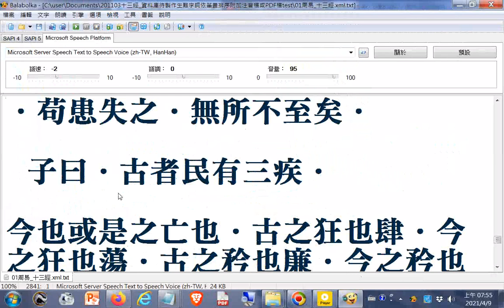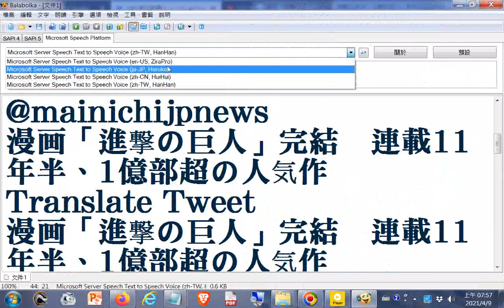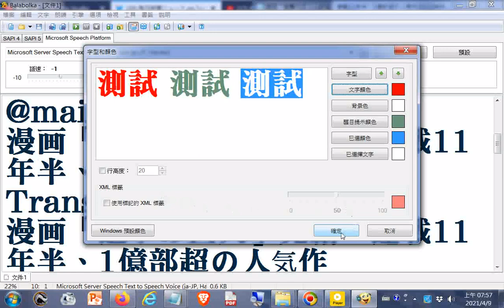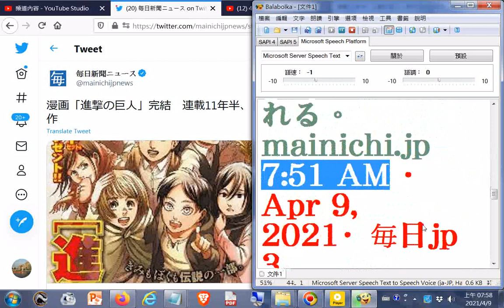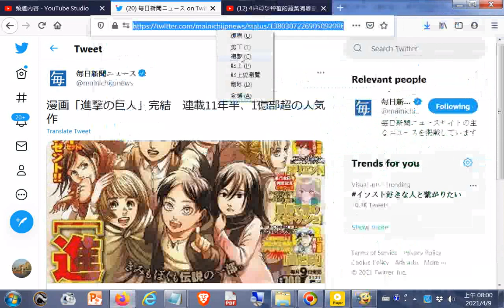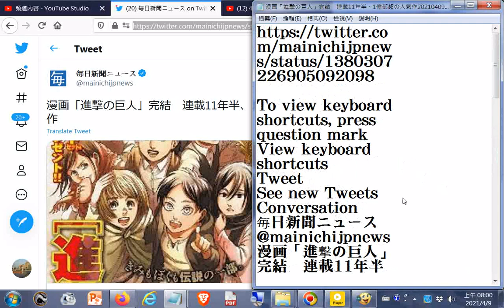推薦--推特tweet 漫画「進撃の巨人」完結 連載11年半、1億部超の人気作20210409+日文報導文稿使用電腦程式#Balabolka逐字唸